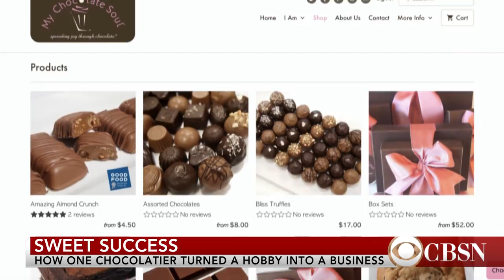Sweet success: Building a business out of chocolate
Career-switcher Ramona Thomas was able to turn her chocolate-making hobby into an expert skill with help from local small business workshops. Thomas joined CBSN to share the story of launching her business, My Chocolate Soul.